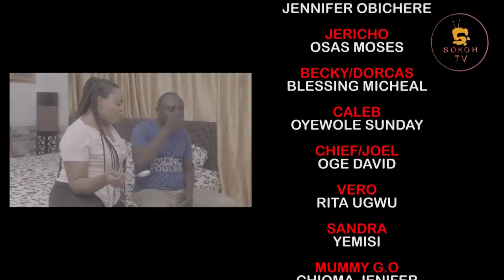How To Force Your Customers To Patronize You //Health Center//